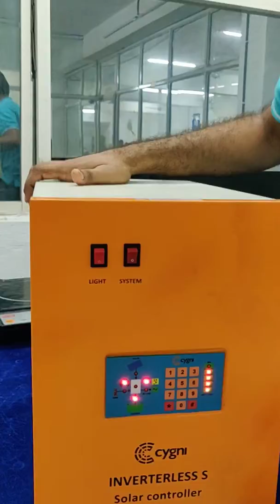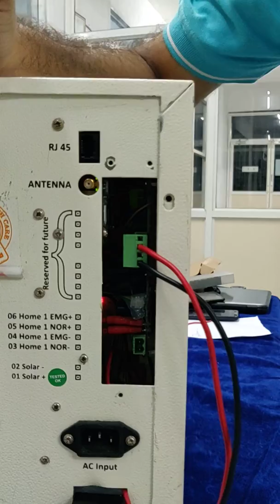IBIS - Explanation of Normal/Emergency mode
This video explains how  Normal/Emergency mode and the corresponding front panel switches of an Inverterless 500 (IBIS) system.